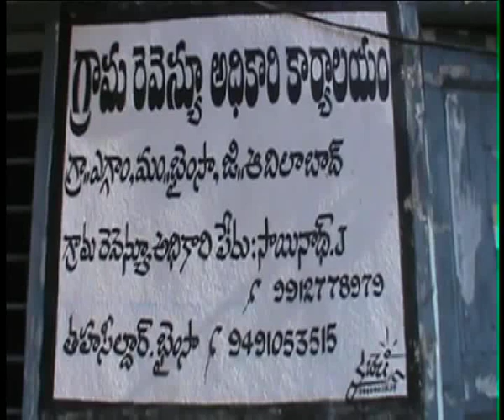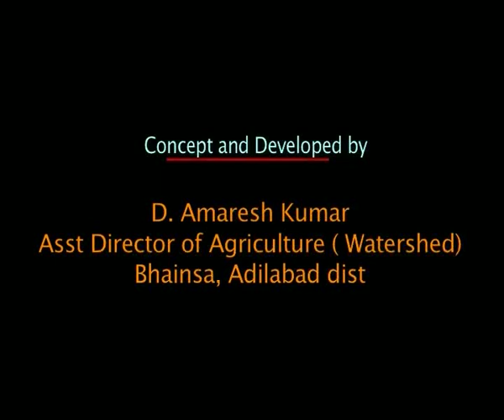NMSA-RAD Success Stories Telugu